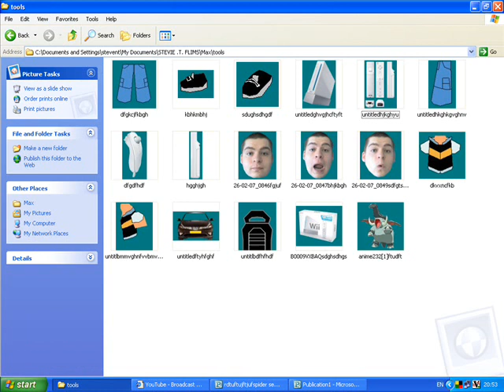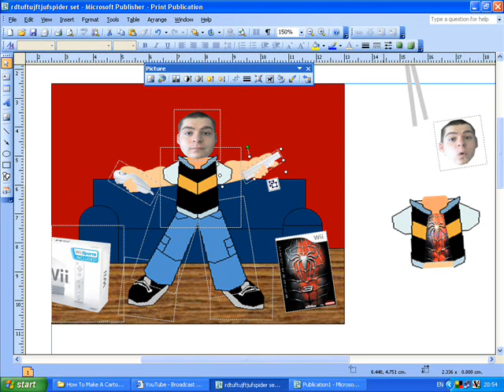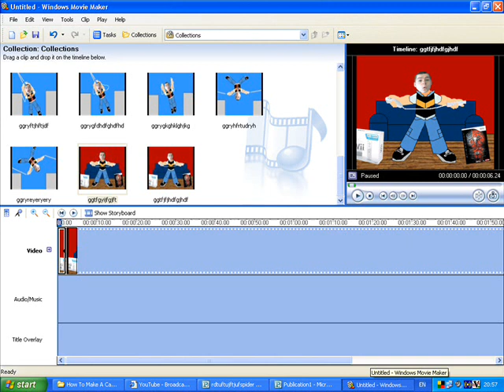How To Make A Cartoon Person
A Stevie T Flim about How To Make A Cartoon Person and how I did Spider-Wii I hope you enjoy it